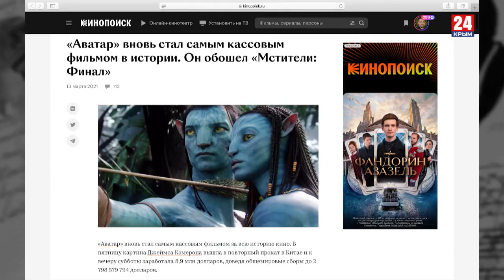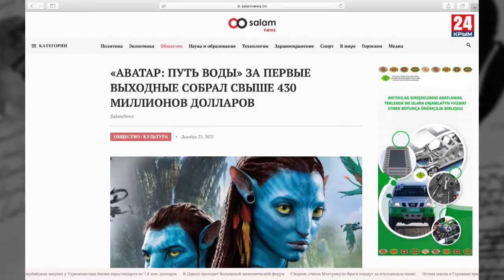Игра в классики (Платон Беседин) «Аватар»: путь без смысла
В неофициальном кинопрокате - «Аватар». Спустя 13 лет вышло продолжение самого кассового фильма в истории. Платон Беседин разбирает феномен «Аватара», объясняя скрытые смыслы этой безумно красивой бессмыслицы, в которой главное зло – человек, которым обязательно надо стать кем-то другим.